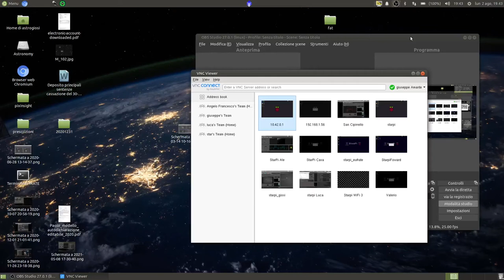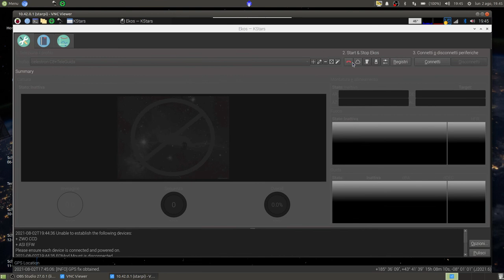StarPi whit GPS